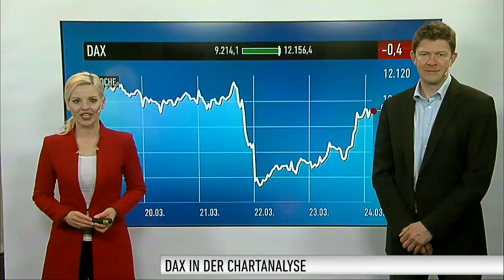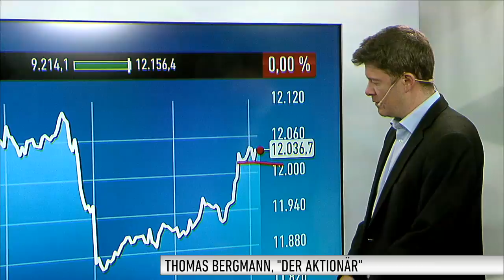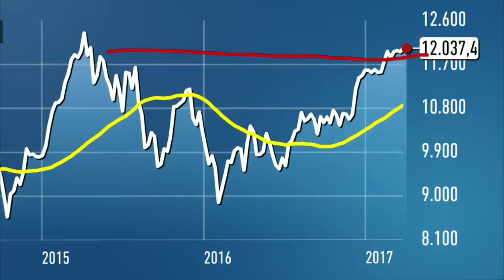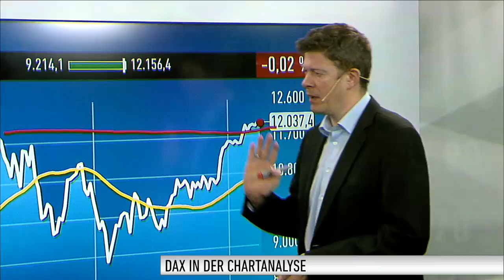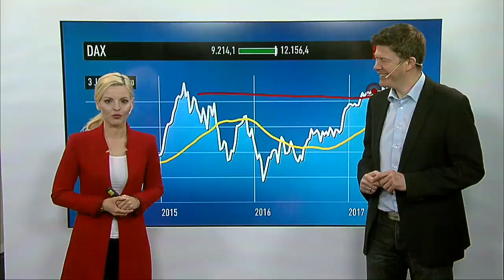DAX-Check: Peu à peu geht es für den DAX aufwärts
Der DAX ist recht verhalten in den Donnerstag gestartet. Am Nachmittag legte er dann aber einen Gang zu. Am Ende gelang ihm ein Anstieg um 1,14 Prozent. Damit überwand er die 12.000 Punkte-Marke wieder. Unterstützung gab es von der Wall Street die zu diesem Zeitpunkt auch im Plus notierte. Wie sich der DAX nun am letzten Handelstag der Woche präsentiert, darüber informiert Thomas Bergmann vom Anlegermagazin DER AKTIONÄR.